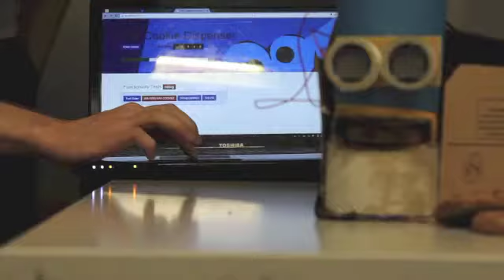Sketching with Hardware, Sommersemester 2013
🇩🇪 Impressionen aus dem Kurs "Sketching with Hardware" im Studiengang Medieninformatik an der Universität Regensburg. Sommersemester 2013
🇬🇧 Impressions from the Course "Sketching with Hardware" within the Media Informatics curriculum at the University of Regensburg, Germany. Summer semester 2013